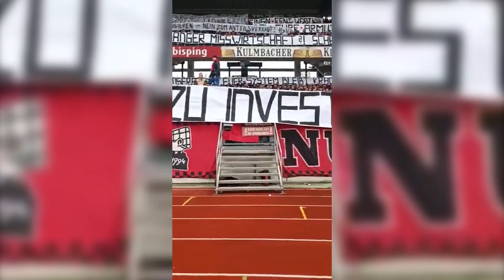BEST OF 1. FC Nürnberg Fans ❤️🖤 | Saison 2022/2023 | Pyro, Choreos & mehr!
Der FCN spielte eine schwache Saison und befand sich sogar lange im Abstiegskampf.